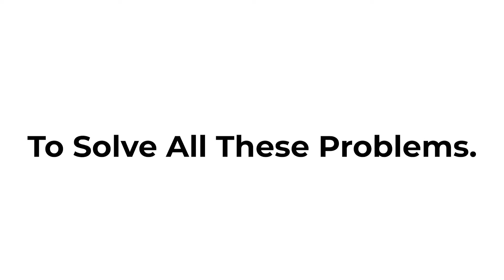The end to all technical struggles to launch your course & funnels | Flexi Funnels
Here is a link to register for this Tech freedom Masterclass for FREE (Worth value Rs 5000)

India got freedom on 15th August 1947 from problem Creators 💂
But Course creators of India Will get freedom on 15th August 2022 from technical problems 👨‍💻

Your eagerness to launch your own course is getting stuck by so many overwhelming technical problems and complicated tools.

But, don't worry, We are coming up with a solution to your problem on coming 15th Aug 2022 @ 7 PM

See you on 15th August @ sharp 7 PM

Purushottam Hambarde
India's Millionaire Course Creator Mentor 🇮🇳

🗣 TALK TO ME ON MY INSTAGRAM !

★☆★ About Purushottam Hambarde★☆★

The Purushottam Hambarde YouTube channel is to give you motivational, inspiring, educational, uplifting self-improvement videos and also Teaching Video Making Skill to help you become a Profitable Course Creator.